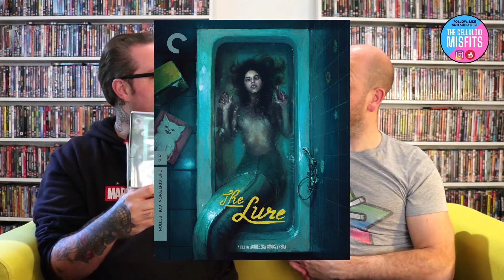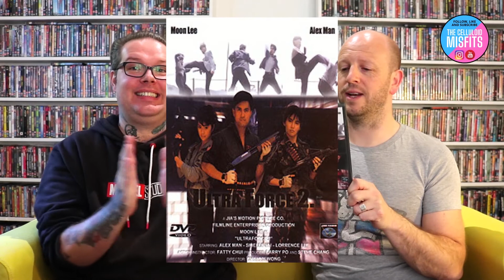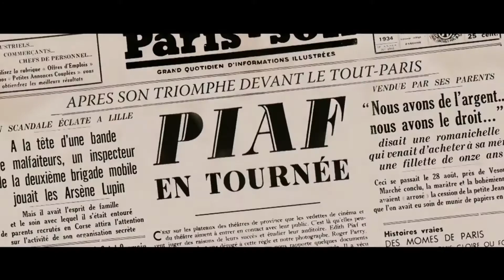Unboxing robotrix walkabout burningparadise warriorsoftherainbow sammohung and more!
This week we get lengthy as we open up to 20 parcels with some great titles from around the world!

Featuring box sets and releases of Lars Von Trier, Sammo Hung, Jan Troell, Moon Lee and many, many more...

Enjoy then head over to Instgram to follow us at @the_celluloid_misfits @Head.Over.Reels and @moviemisfit